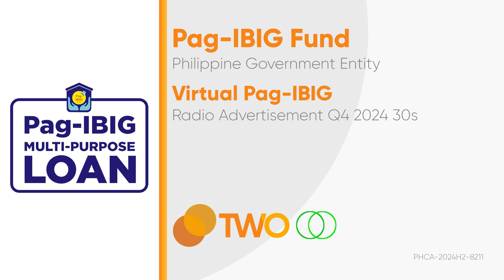Virtual Pag-IBIG Fund Radio Ad Q4 2024 30s [ST]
Ito po ang Q4 2024 Radio Ad ng Virtual Pag-IBIG Fund.

DRPSTwo 9164: Virtual Pag-IBIG Fund Radio Ad Q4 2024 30s [ST]